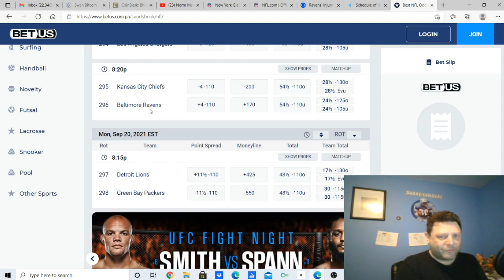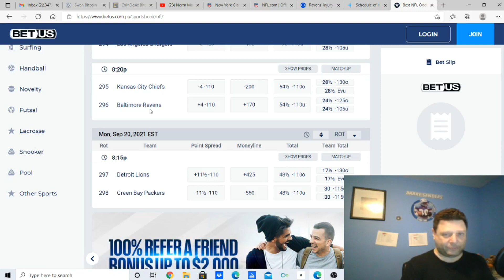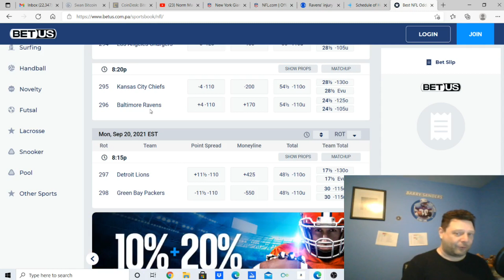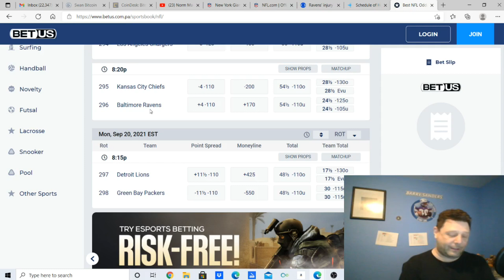TalkManRadio Fantasy Football 2021 Week 2 Top 10 WRs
TalkMan runs down his Top 10 WRS for week 2 fantasy football.